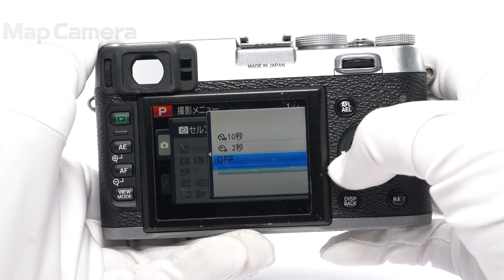FUJIFILM (フジフイルム) FinePix X100 難有品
FUJIFILM (フジフイルム) FinePix X100

【付属品】
バッテリー・レンズフロントキャップ

【外観】使用に伴うキズ等あります。液晶モニターにキズあります。
【商品状態・不具合について】画像にゴミの写り込みがあるため難有品です。難有品のため全てのチェックはおこなっておらず、記載した症状以外にも不具合のあるおそれがあります。